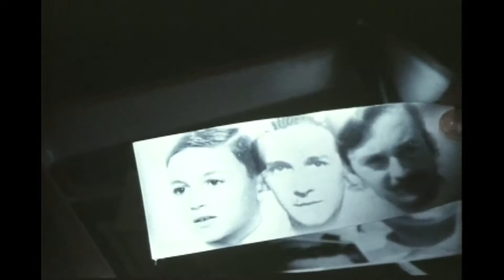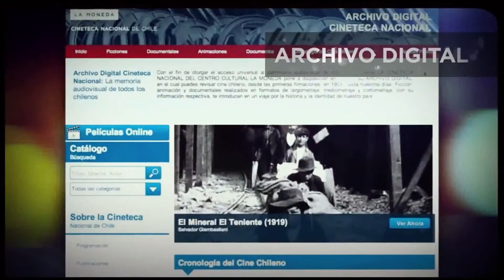10 años Cineteca Nacional de Chile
Vídeo conmemorativo de los 10 años de la Cineteca Nacional de Chile , 10 años de preservación y difusión del patrimonio audiovisual de Chile.